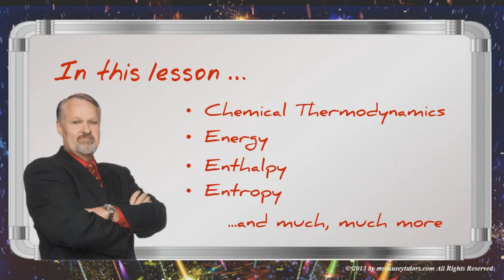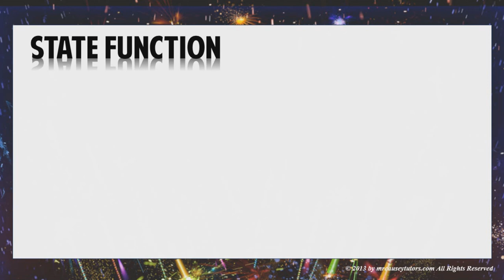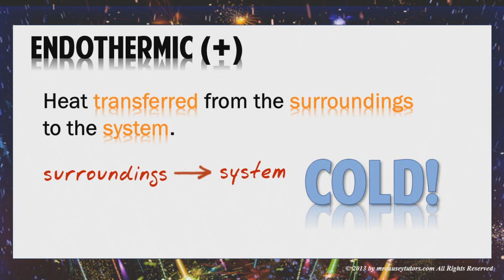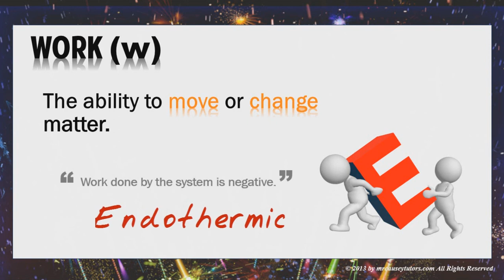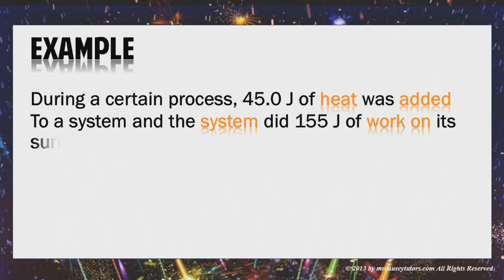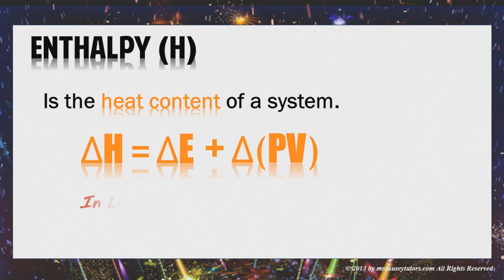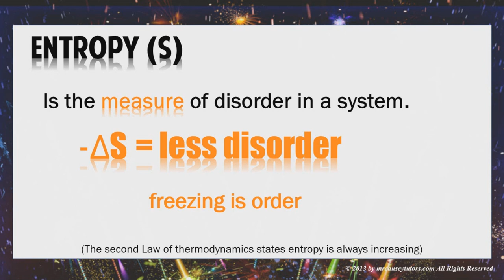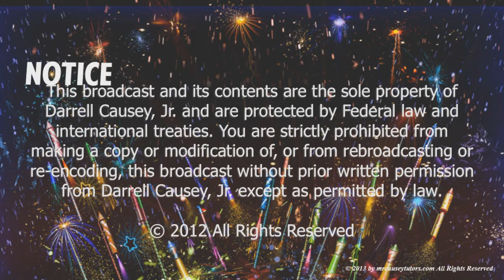Chemical Thermodynamics, Energy, Enthalpy and Entropy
Chemical Thermodynamics, Energy, Enthalpy and Entropy. Mr. Causey explains introduction to thermodynamics and energy. Mr. Causey discusses energy, exothermic and endothermic processes, enthalpy, and entropy.

Learn more and understand better with Mr. Causey's tutorials.

Energy is the ability to move change or change matter. If energy is released during a chemical reaction it is an exothermic reaction and the products have less energy than the reactants. If energy is absorbed during a chemical reaction it is an endothermic reaction and the products have more energy than the reactants.

Enthalpy is the measure of the energy content.
Entropy is the increasing of disorder.

0:00 Introduction
0:41 CHEMICAL THERMODYNAMICS
1:10 3 QUESTIONS...
1:50 INTERNAL ENERGY (E)
2:29 STATE FUNCTION
2:44 THE SYSTEM
2:53 THE SURROUNDINGS
3:00 ENDOTHERMIC (+)
3:39 HEAT (9)
4:14 WORK (w)
5:01 CHANGE IN ENERGY (AE)
6:01 ENTHALPY (H)
6:36 CHANGE IN ENTHALPY (AH)
8:01 RECAP
8:52 CHECK IT OUT